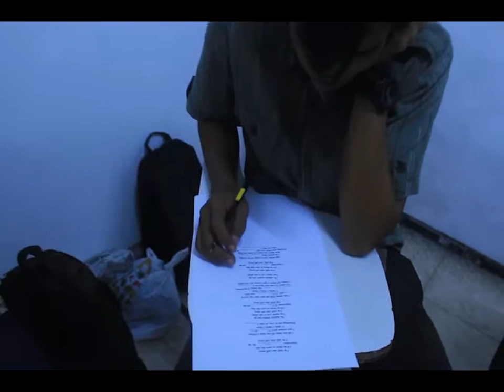Makrab 2016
Acara keakraban mahasiswa baru tahun 2016